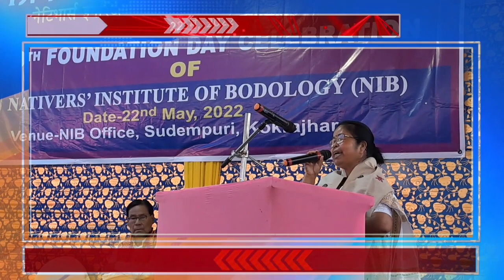मिलौदो मेथाय रोजाबगिरि सुलेखा बसुमटारी